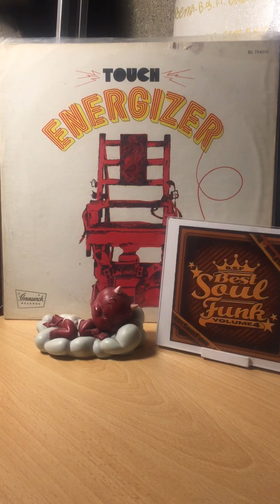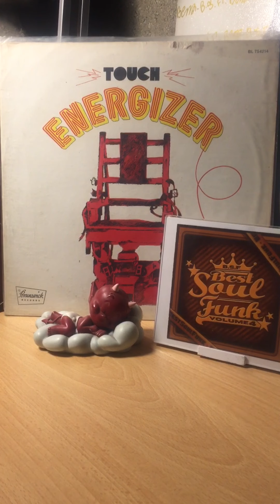Touch energizer-come on baby(let me take you higher)